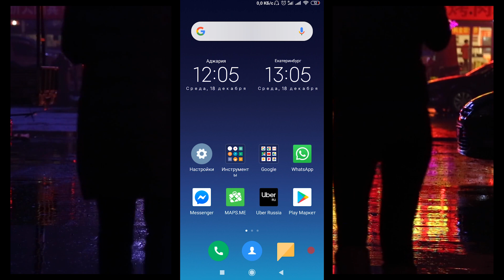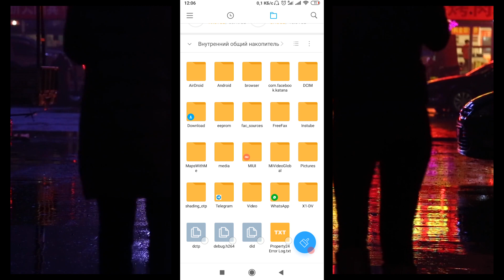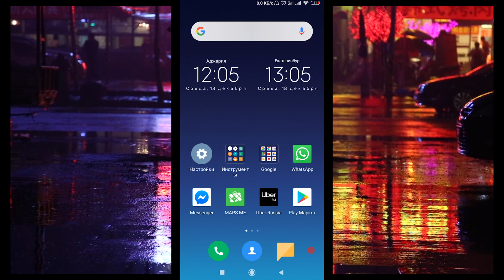Как удалить права суперпользователя на телефоне?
Как просто удалить права суперпользователя на Андроид?
После просмотра видео для проверки успешного удаления рут-прав установите приложение Root Checker из Плей Маркет.